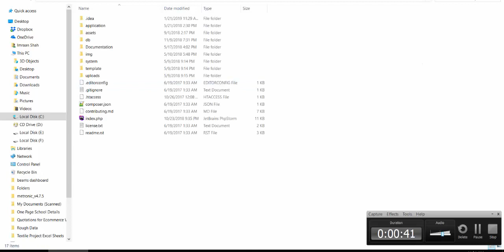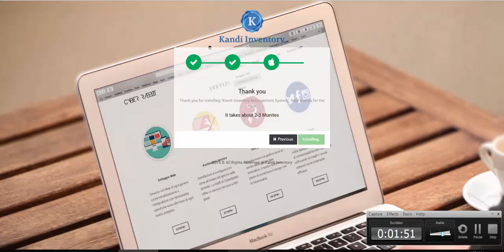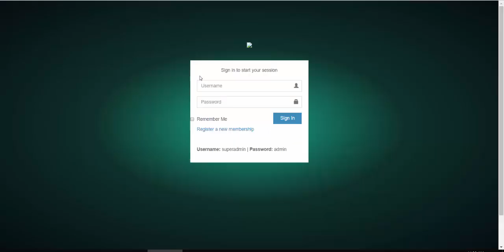Installation of KInventory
Best Web Development tutorials, creating real time applications using codeigniter and laravel.